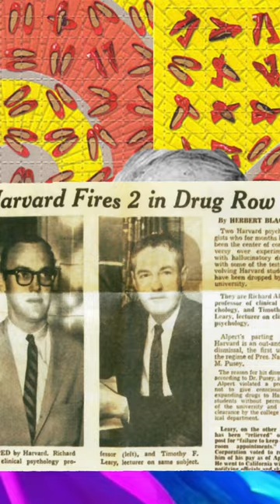Harvard Psilocybin Experiments 🍄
Have you heard about the Harvard Psilocybin Project?

In this famous series of experiments Harvard professors had a group of students try psilocybin mushrooms while also setting a condition that they had to try it themselves to monitor the students.

Suffice to say, Harvard fired them before they ever got to fully explore the mysterious confines of expanded human consciousness.